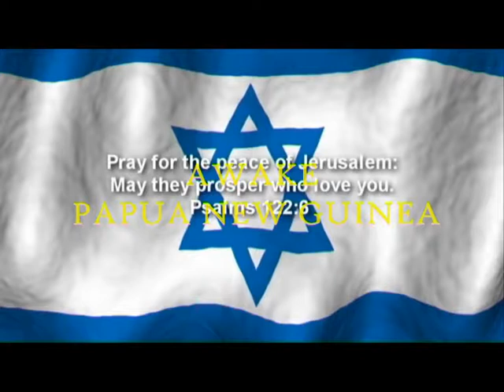PAPUA NEW GUINEA FIRST SHEEP NATION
PAPUA NEW GUINEA - THE FIRST SHEEP NATION FULLLENGHT.